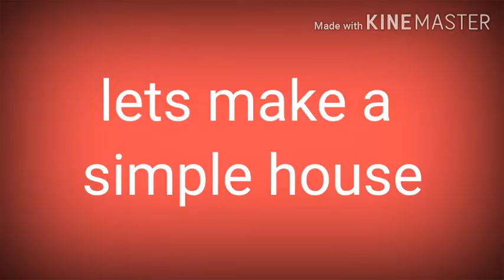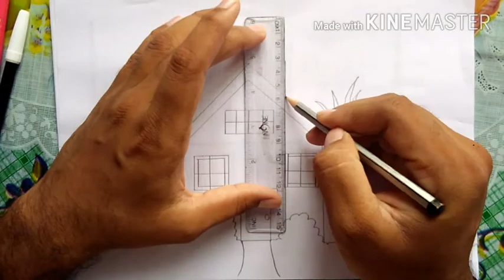Simple drawing/drawing of house step by step/how to make drawing of house easily.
Hello Friends  watch my new video.
In this video I maked a drawing of house step by step and colour it with the help of pencil colour.
Thankyou